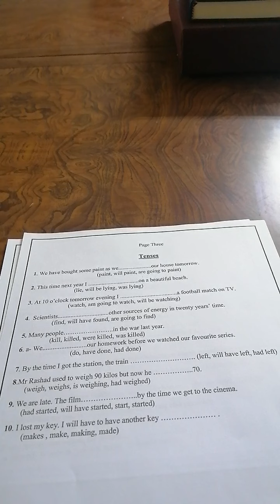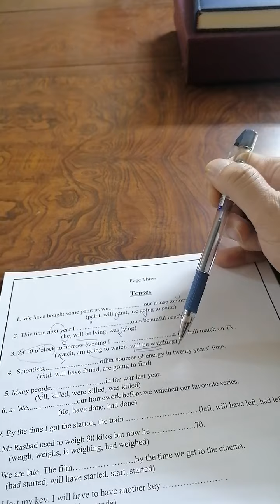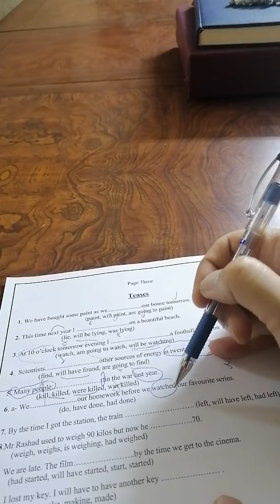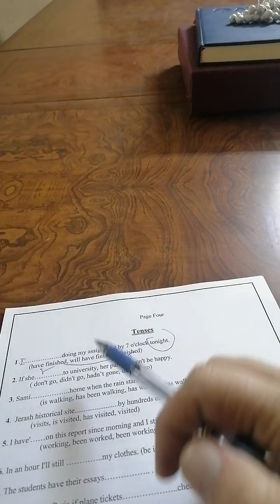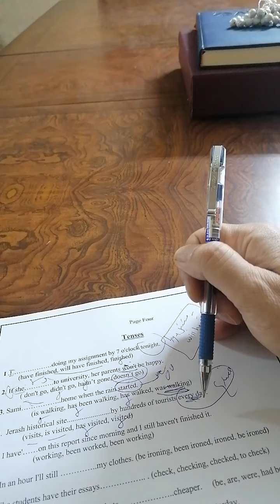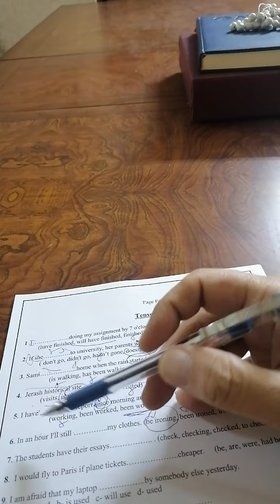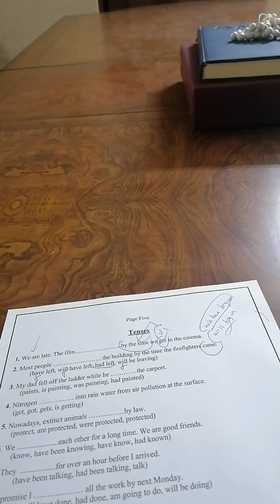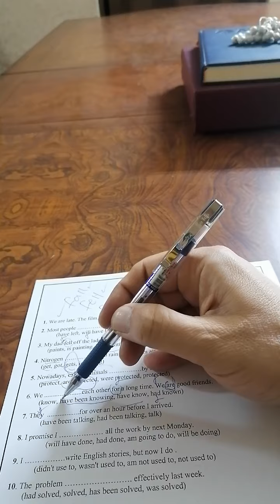مراجعة Tenses بطريقة فنية،الحصة الثانية